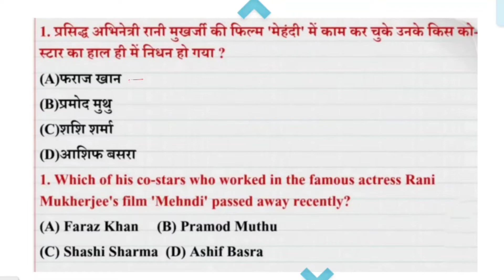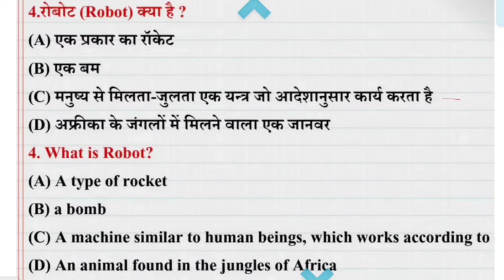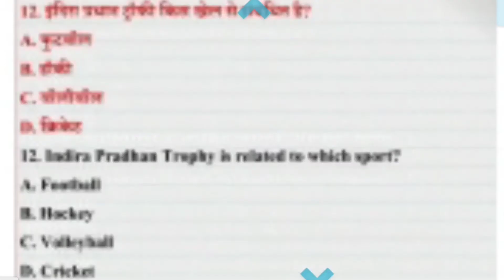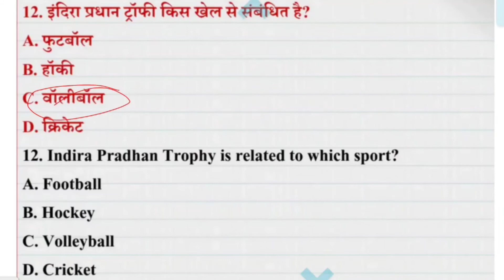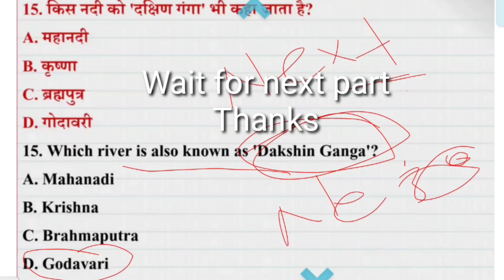SSC MTS 2021 IMPORTANT QUESTION/ ssc mts previous year paper 2021/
Hello! In this video we are going to learn top 30 Gk/GS important questions answers 2021 .Enjoy

ABOUT MY CHANNEL:
              edit by Lalit